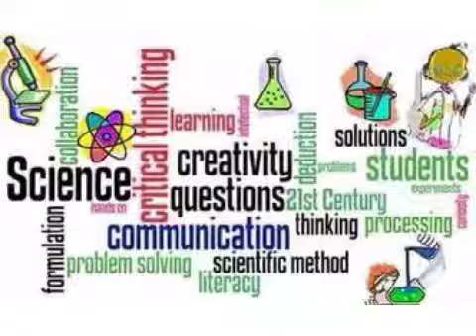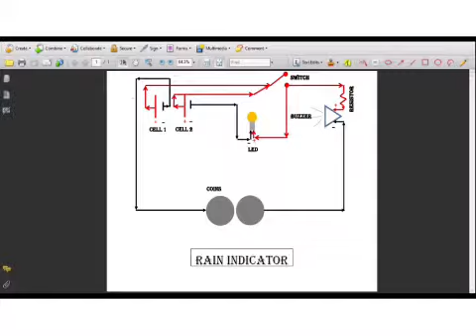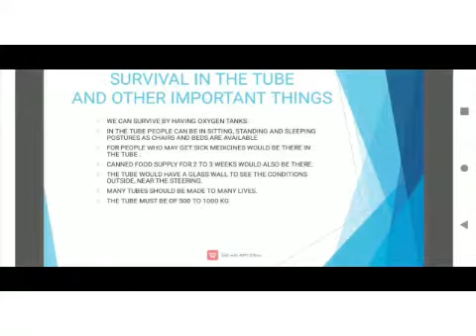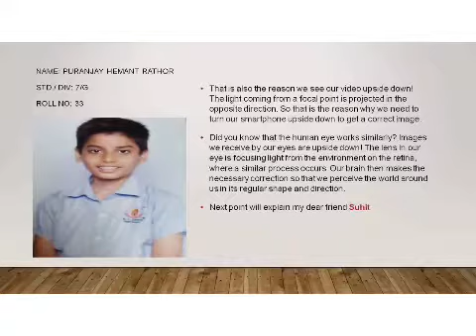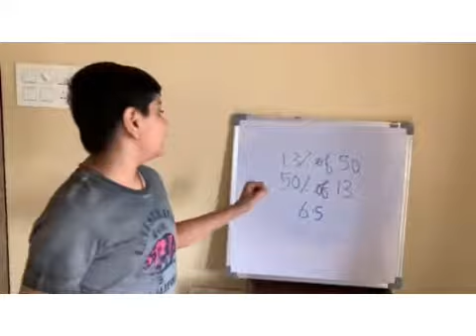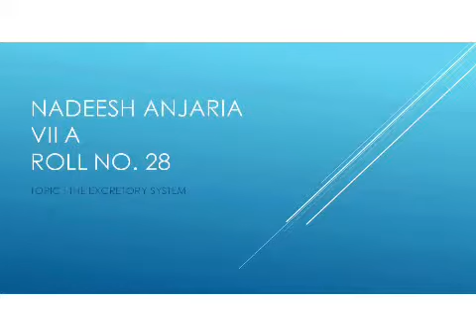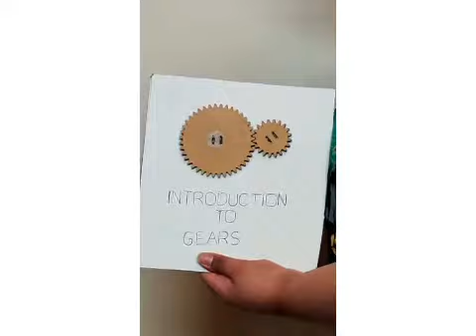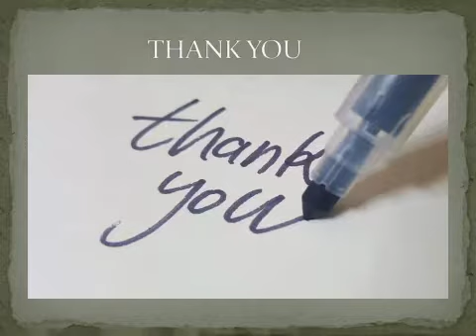7A - Nirmaan 2020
Students of Grade 7A have put in tremendous efforts under the guidance of their class teacher Ms Shuchismita. Children have come up with brilliants ideas to depict the theme STEAM in their own creative way